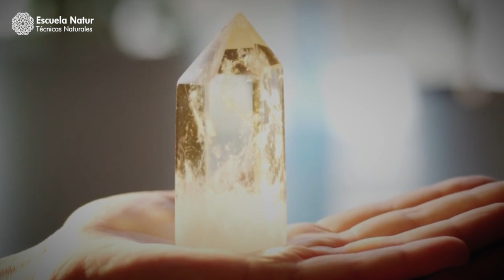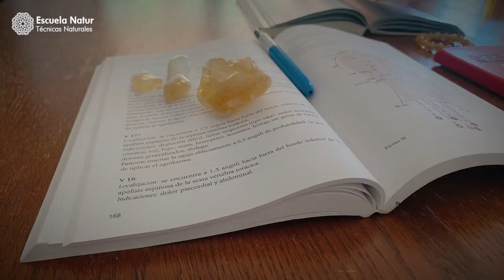Gemoterapia Ayurvedica 💎 Clase 8 - El Citrino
Clase gratuita sobre Gemoterapia Ayurvédica Básica.
En esta clase hablaremos sobre el citrino y su conexión con el planeta Júpiter, según la astrología védica.